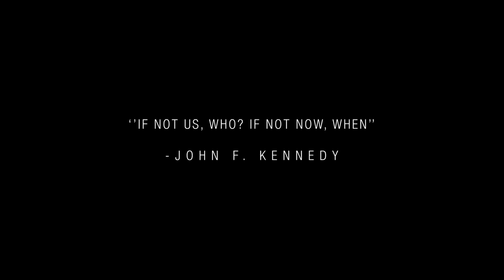Javro x Clyde - Burn (Official Music Video)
The Politicians of our country have been screwing our nation up over the years. Here is a message to all these politicians that the people of Sri Lanka are awoke and will not be fooled . Dear Politicians, Your time is up.

We want this track to be heard by everyone in the Parliament of Sri Lanka.

Please watch and listen on Full HD and using Headphones.